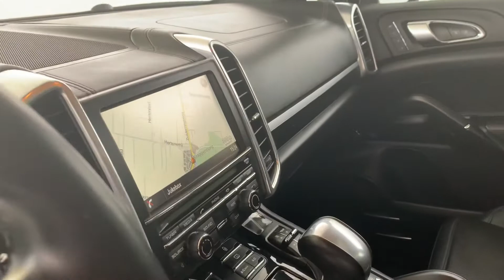Porsche Cayenne 3.0